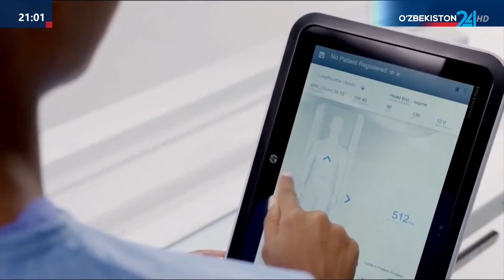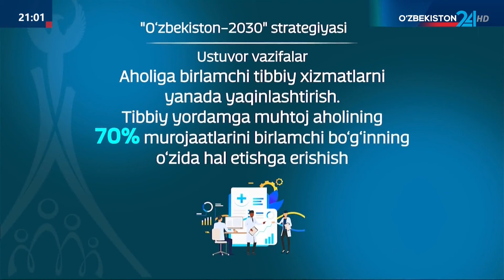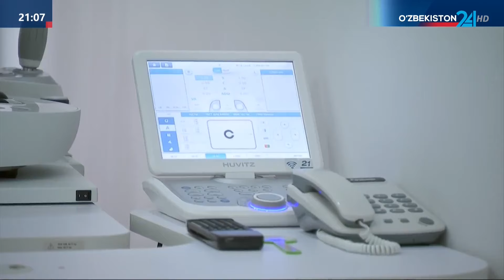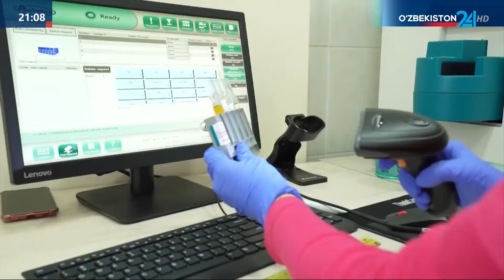Shavkat Mirziyoyev kasalliklarni erta aniqlash va davolashga oid takliflar taqdimoti bilan tanishdi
Prezident Shavkat Mirziyoyev kasalliklarni erta aniqlash va samarali davolashga oid takliflar taqdimoti bilan tanishdi